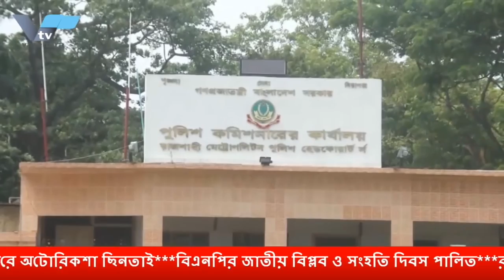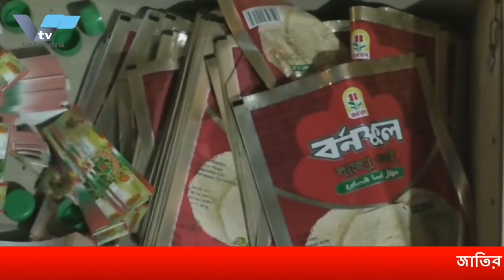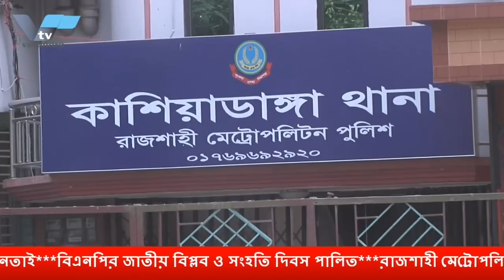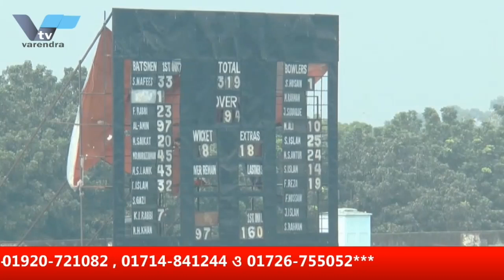আরও আলোচনার প্রস্তাব ঐক্যফ্রন্টের, রোডমার্চ স্থগিত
নাটোরে নকল খাদ্য দ্রব্য তৈরীর কারখানায় ভ্রাম্যমান আদালত\ বিপুল পরিমান মালামাল ধ্বংস